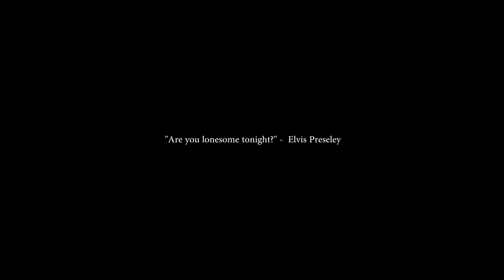Skela - Elvis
Music video by Skela performing Elvis. (C) 2019 Herø Records Corp.